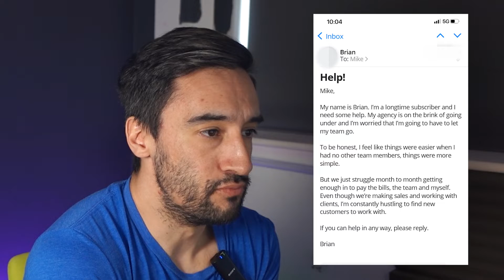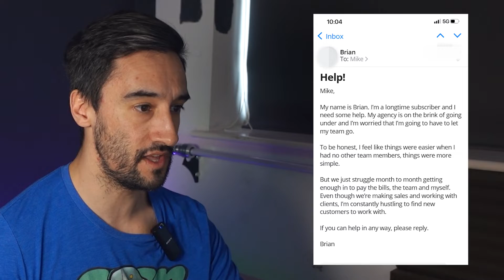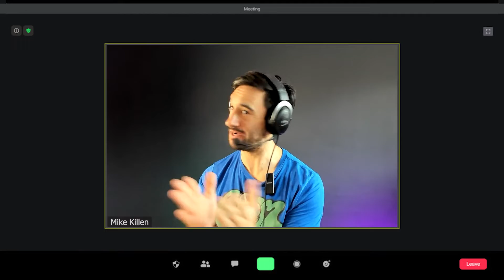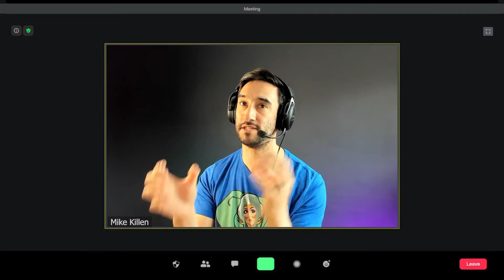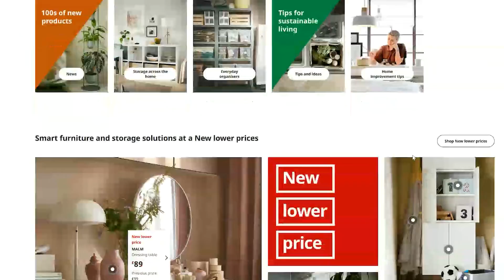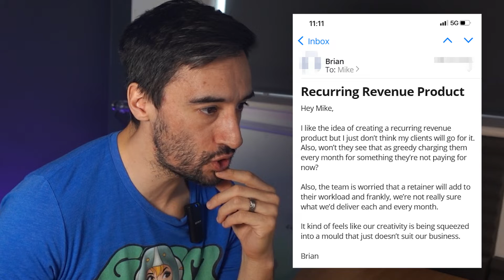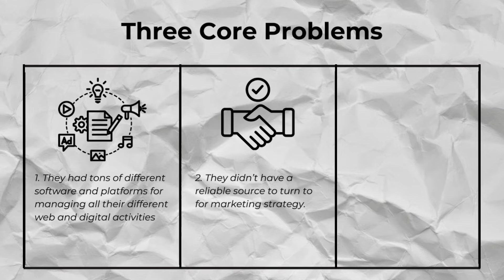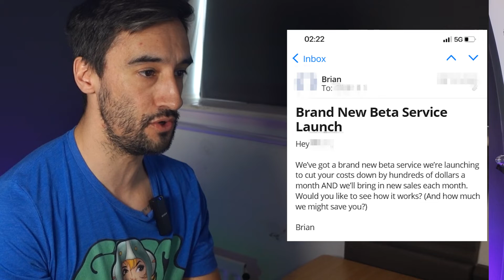This funnel builder went from £0 to £10K p/m in 21 days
This is the biggest HighLevel discount of the year with 50 percent off for 3 months.

Use my link and you also get all my funnels, snapshots, templates, automations and private training.

📄 Launch your business in 48 minutes AND get all my funnels included (plus a 30 day trial) using this